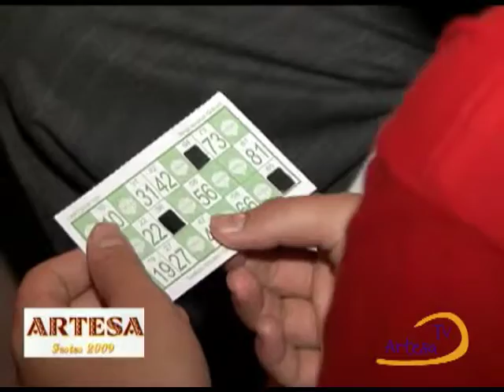Sopar de germanor - Festes d'Artesa 2009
Reportatge del sopar de germanor dels veïns d'Artesa durant les festes de santa Anna de l'any 2009.